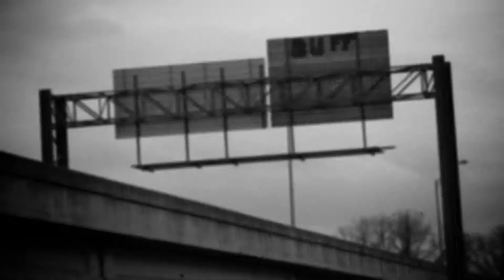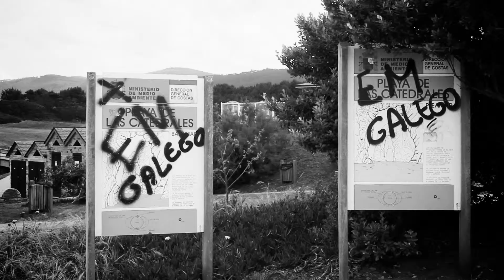Magna Carda - Banger Jones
Music video for Magna Carda - "Banger Jones".
Produced by Nova Wolf Productions (2015).
This video serves to showcase the Assistant Director work of Taryn Gilland.